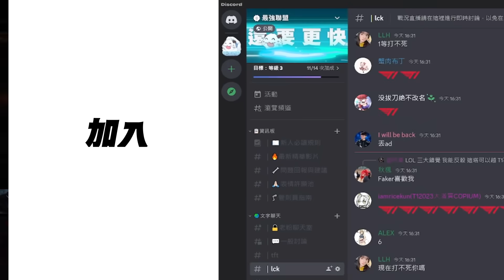GEN vs HLE Kiin狗頭扯爆1扛3單拆二塔！Zeka玩阿祈爾操作變形！Game 3 | 2024 LCK夏季季後賽